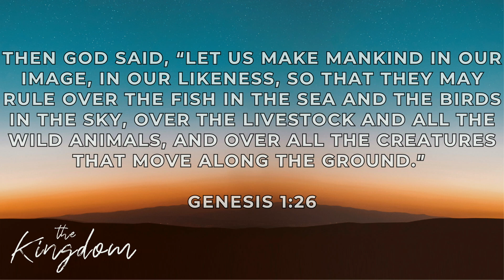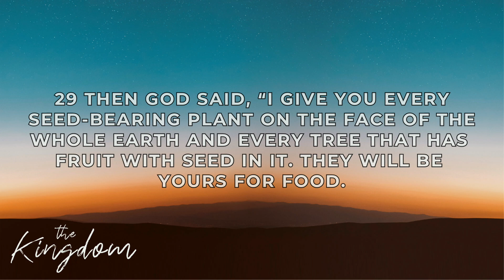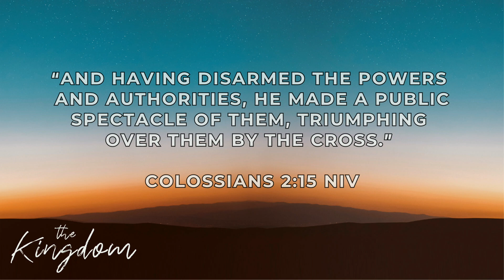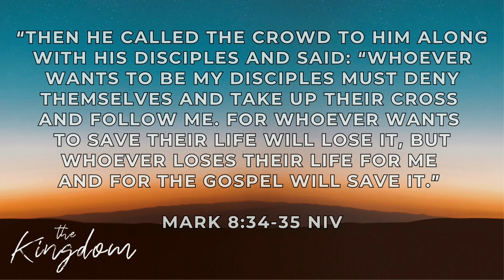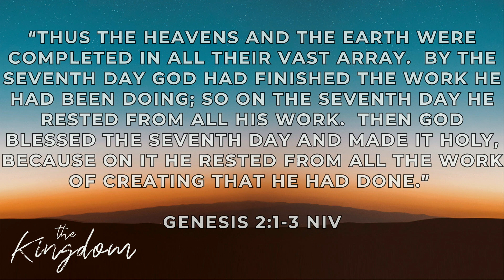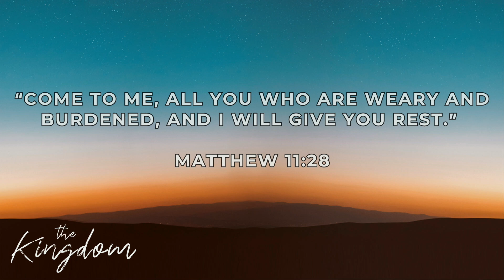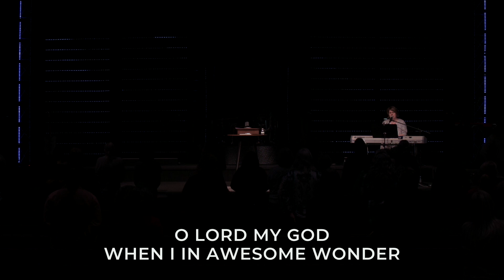The Kingdom | Jennelle Bergsma | Week 5